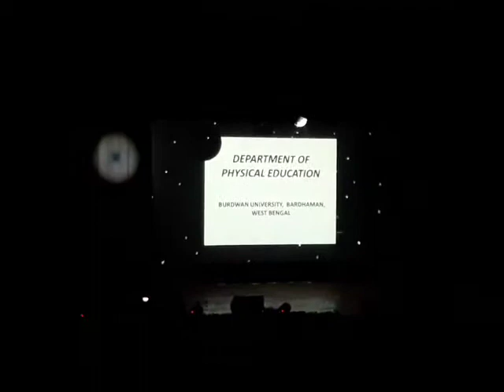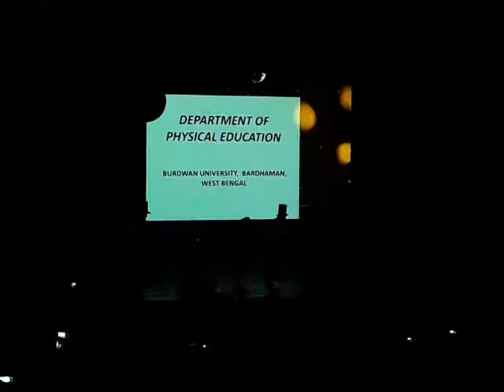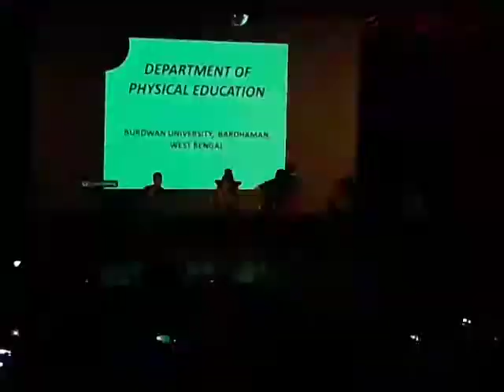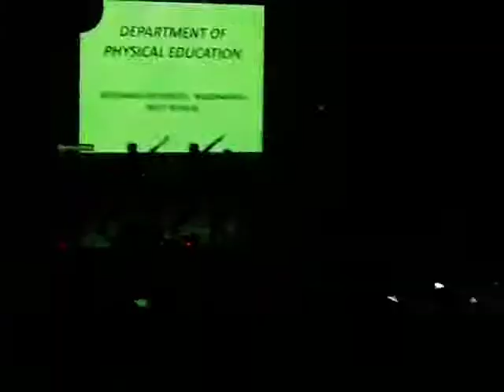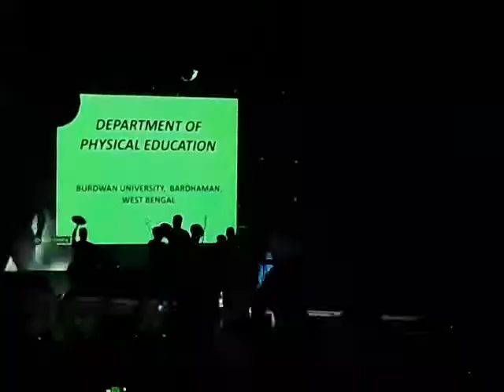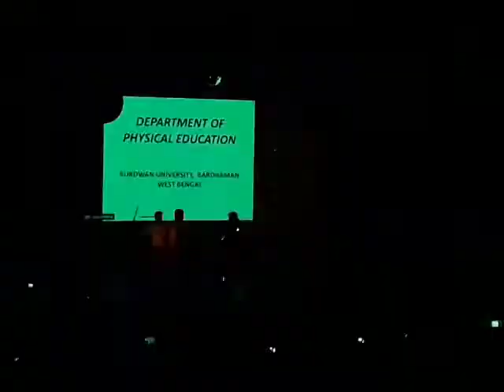29 webcipe meet 2018 department of physical education burdwan university